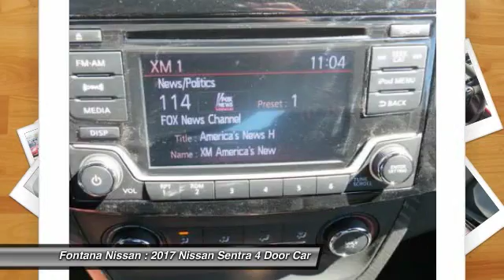2017 Nissan Sentra new, Altima, Maxima, Sentra, 370Z, Murano, Fontana, Rancho Cucamonga, Ontario, Sa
2017 Nissan Sentra NISMO

Fontana Nissan
16444 South Highland Avenue

Don't miss this 2017 Nissan. Make a great choice today with this must-have 4 door car. Learn more about this 4 door car by contacting the dealership today and own it today.